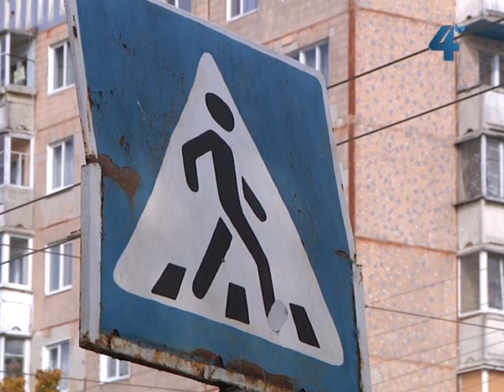Аварії на пішохідних переходах - поширене явище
Аварії на пішохідних переходах явище не поодиноке, констатують в обласному управлінні ДАІ. Причин тут кілька. Інколи наїзди на пішоходів стаються через порушення правил дорожнього руху водіями, інколи саме там, де перехід дороги людині дозволяють правила, стаються через неуважність самих пішоходів. Водночас виявляється, не всі пішохідні переходи у Тернополі є достатньо безпечними.